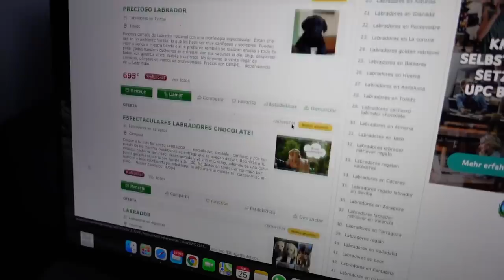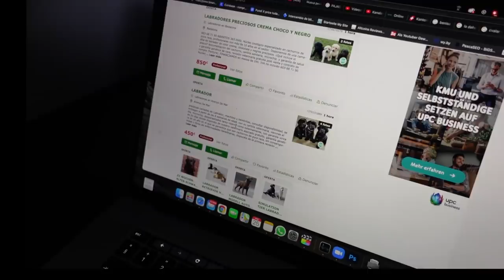ВЛОГ / Выбирает себе СОБАКУ / Новая СТРИЖКА Бонни 25.02.21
Ксюша выбирает себе собаку, сколько стоит собака. У бонни новая стрижка, как подстричь собаку, стрижка для собаки.